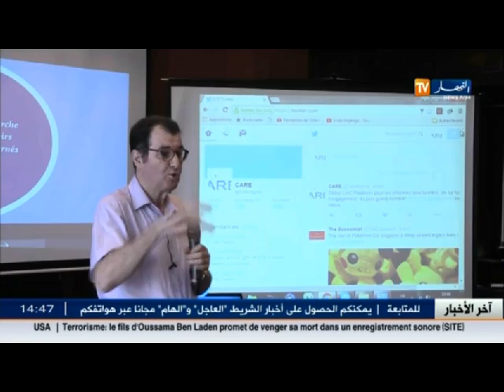الأخبار الاقتصادية لمساء يوم الثلاثاء 12 جويلية 2016